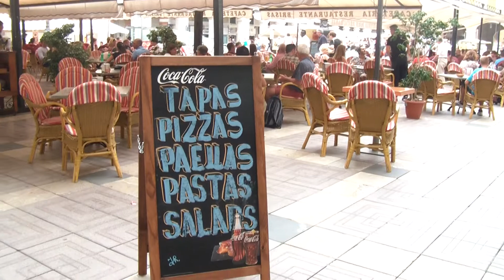crucero 2013 una tarde por mallorca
crucero una tarde por mallorca